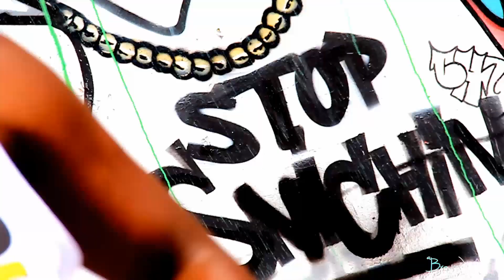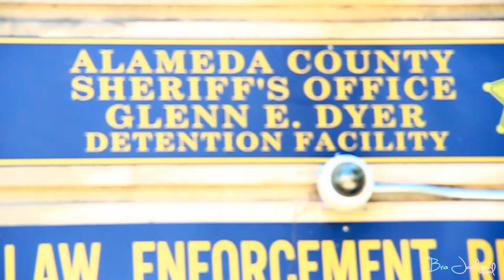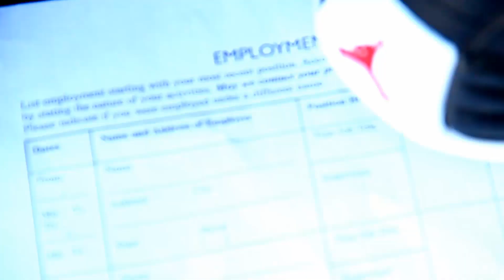D Valley - Find A Way ft. Joe Blow , J.O (Official Music Video)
2nd Life Ent Presents.

D Valley - Find A Way ft. Joe Blow , J.O

Visual By: Bro Jackson
Shot In: Oakland, California

D Valley (Seattle, Wa)

East Seattle - East Oakland
S/O The AR & Blow Money Records

PURCHASE "Hotels & Trap Houses DELUXE EDITION"
on iTunes today